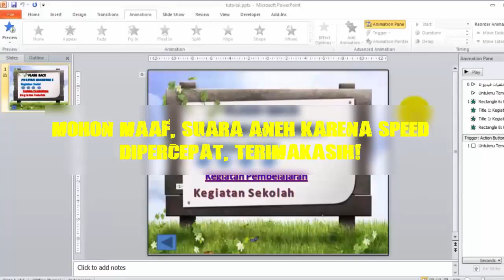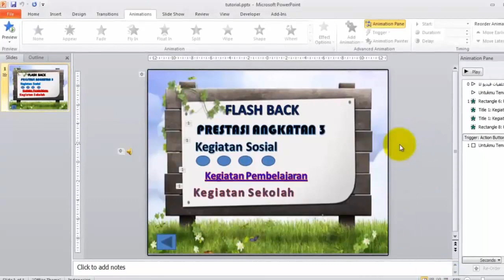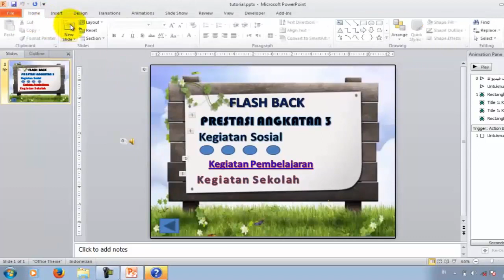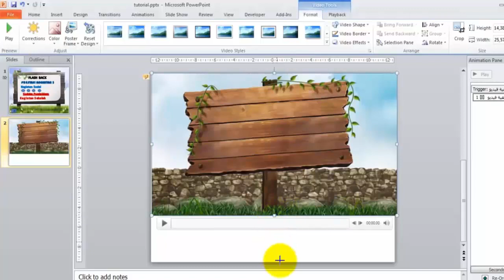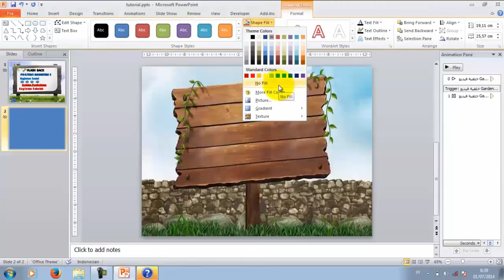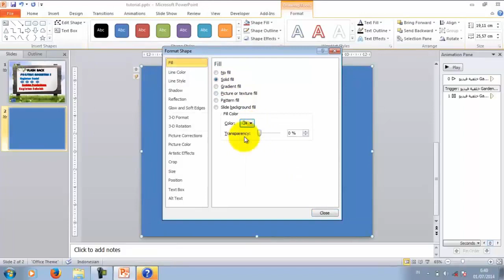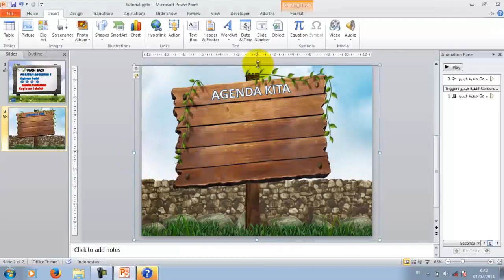TUTORIAL Membuat Video Menjadi Background Powerpoint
TUTORIAL Membuat Video Menjadi Background Powerpoint, Cara Membuat Video Menjadi Background Powerpoint.